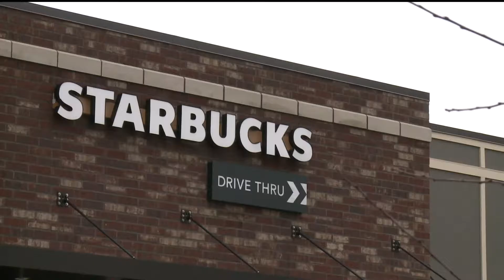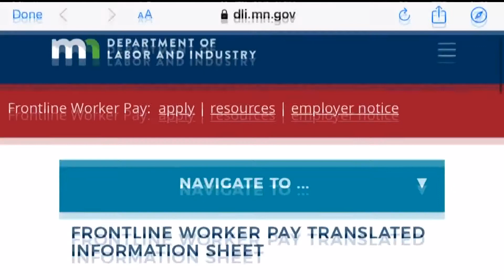Frontline workers can still apply for 'hero pay'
Frontline workers stepped up to keep Minnesota running during the pandemic. Kiya Edwards explains how those eligible can apply for hero pay by July 22 at 5 p.m.